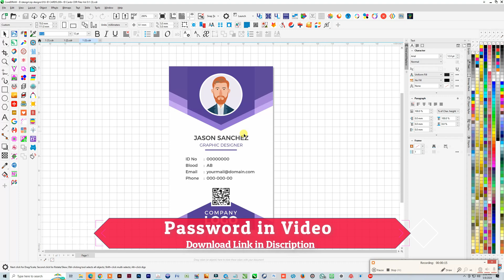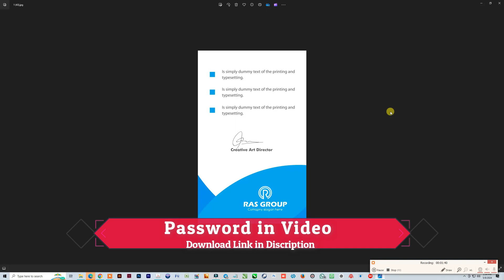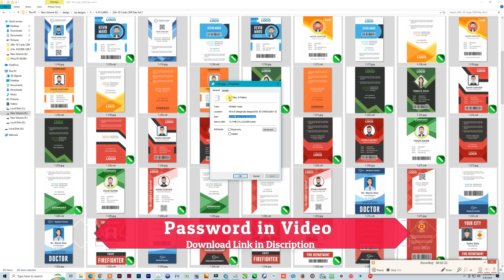200+ ID Cards CDR Files Free For Download VOL 3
For Download 200+ ID Cards CDR Files VOL 3 Join My Telegram Channel -

1. CorelDRAW 2020 Full Tutorial For Beginners to Advance, Hindi, Urdu | CorelDRAW tutorial in Hindi.
3d logo design in corel draw सीखें हिंदी में